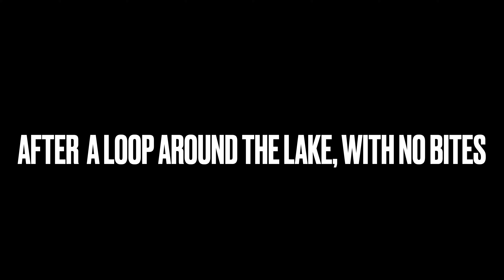FIRST CUTTHROAT TROUT | This ALPINE LAKE IS FULL OF THEM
Enjoy this video series where Angel and I visited the San Juan Mountain Range. In this series, we hiked to a few alpine lakes, caught our first CUTTHROAT trout, and we got our butts kicked!